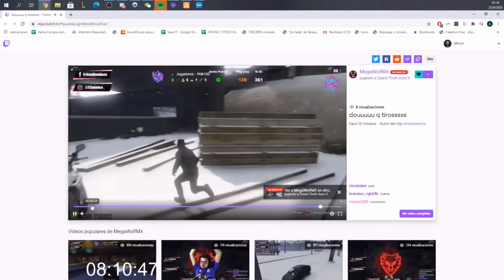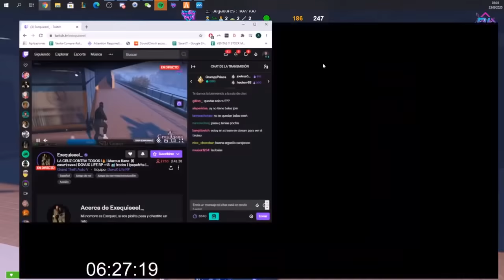BUSCANDO A QUIEN SECUESTRAR - VS LOS BLOODS | 18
LOS BLOODS TIROTEO

✟18 - 1/1

23 AGOSTO